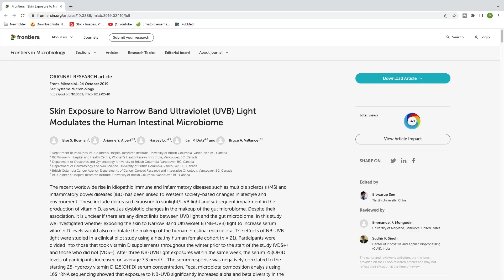3 Things You May Not Know About Your Gut Health | Dr. Janine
3 Things You May Not Know About Your Gut Health | Dr. Janine

In this video, Dr. Janine shares three things you may not know about your gut health.  She talks about how gut bacteria has its own circadian rhythms that are also linked to the sun, and light and dark cycles.  She looks at how lack of good sleep can mess up your gut health, and compromise your gut microbiome.  Lastly, Dr. Janine explains how Vitamin D levels and sun exposure, especially to the abdomen, have been linked to good gut health.

Video Chapters
00:00 – Intro
00:13 - #1 Gut Bacteria Have Own Circadian Rhythm
00:38 - #2 Lack of Sleep Will Mess Up Gut Microbiome
01:07 - #3 Sun Exposure & Vitamin D Linked to Gut Health

Links to vitamins and supplements mentioned in this episode